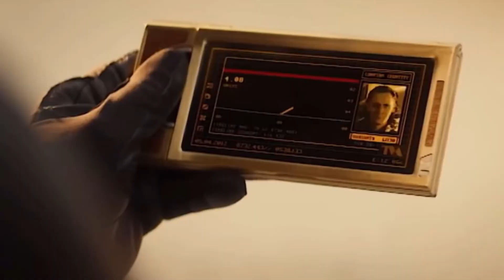IRON MAN'S DEATH WAS THE ONLY WAY! | WHO WAS BEHIND ALL IN ENDGAME? | WHAT'S NEXT?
When Dr Strange was talking about 14 million and 605 probabilities, what actually were these possibilities? And the more important question nowadays is, was he lying by telling it's the only way?
Everyone wonders that question. Why did Iron Man have to die? Actually, this scene, where Dr Strange sees everything appears to be absurd by fan sites. In the first look, this opinion sounds reasonable, but there's not so much details about that.
Besides everything, why did the Avengers wait 5 years instead of all the other ways to stop Thanos? And why did Tony Stark die as a result? People on the internet found so many different explanations for these questions. But for me the only reasonable excuse is, Dr Strange knew that the only way for their victory was this. Of course, there are plenty of ways to beat Thanos. They can tear off his arm and destroy his army. After Infinity War, nobody left from Thanos' soldiers. The simplest one is Dr Strange can open a portal and Thor can cut off Thanos' arm. Just because of that, so many people thought Strange did it just to put some dirt in Tony's eyes. But here we are talking about Dr Strange. I mean, he is not a kid. Actually, the problem is very simple here. But some group of people on the internet said that most of the problems occured because of Iron Man. However, that is just because of the reason and result connection. So even if Thanos has stopped, it's not clear what Iron Man will do after that. As a result, Tony had 5 years to spend time with his family. When Dr Strange said this is the only way, perhaps he looked at scenarios after Thanos' death too. Besides all of that, beating Thanos is so easy for the Avengers. Normally, Vision is as strong as Superman, but in the endgame he has shown us to be weak. And Dr Strange still did not tell anybody about other probabilities and what other events he saw. But right before his death, Strange told Tony Stark that this was the only way. Maybe in their situation, possibilities still did not end. I mean, these 14 million 605 probabilities matter still goes on. Josh Brolin announced he will return as Cable and Thanos. In this case, the Endgame and Infinity War loop still continues. As you know, Thanos was killed by Thor in both cases. But another Thanos variant came up from the past, and that happened 5 years after his death. So the probabilities may never end if it happens again. For example I talked about Thor's finger snap. Or Captain Marvel could do it too. There was no need for Tony's death for that. So Strange must be considered future events too and because of that he chose Tony for that role.

Avengers Endgame, Tony Stark Iron Man, Civil War, Dr Strange in the Multiverse of Madness, Thanos, Marvel Cinematic Universe, Thor 4 Love And Thunder